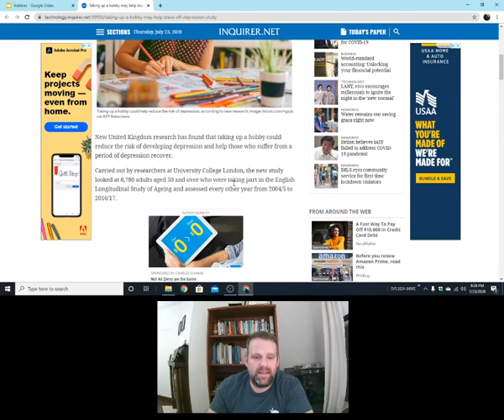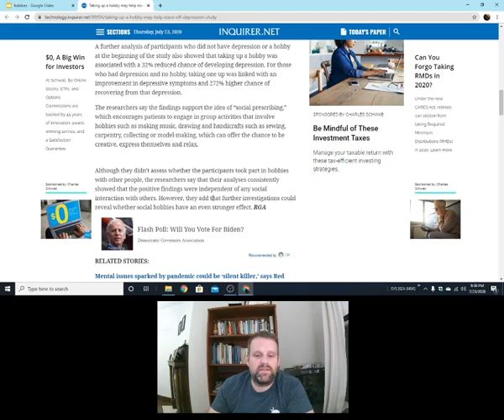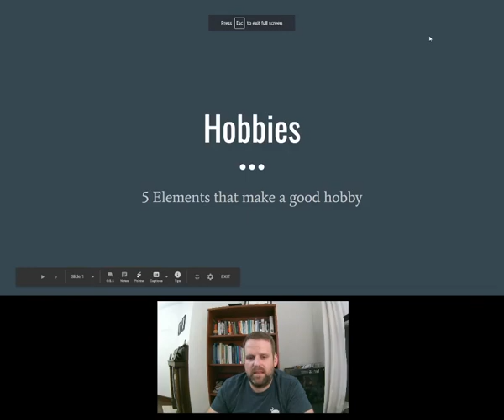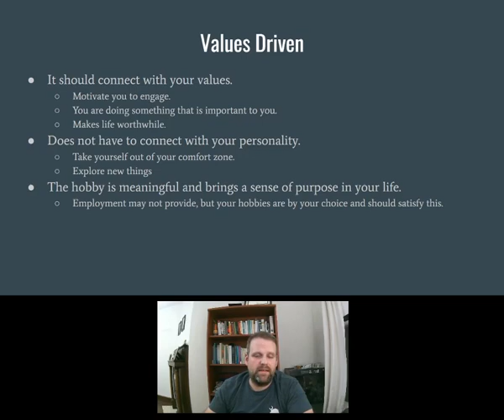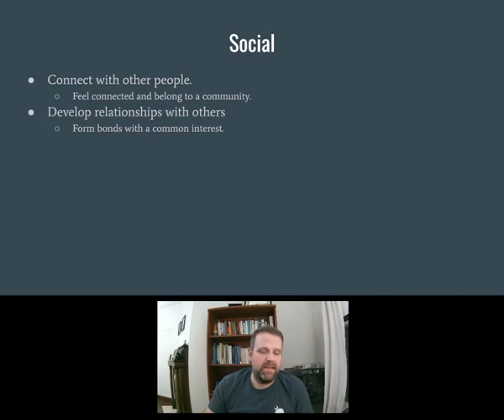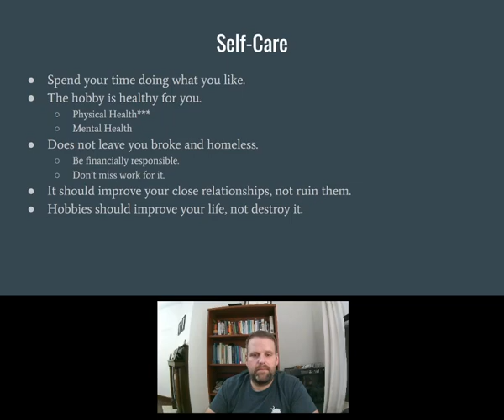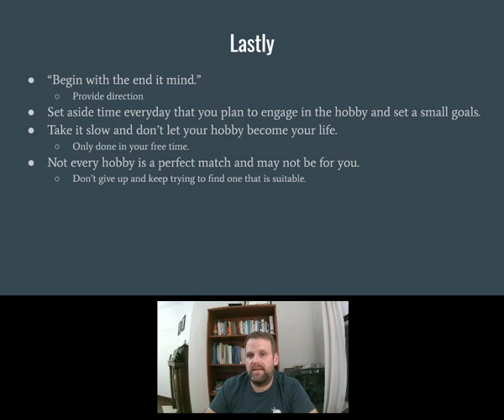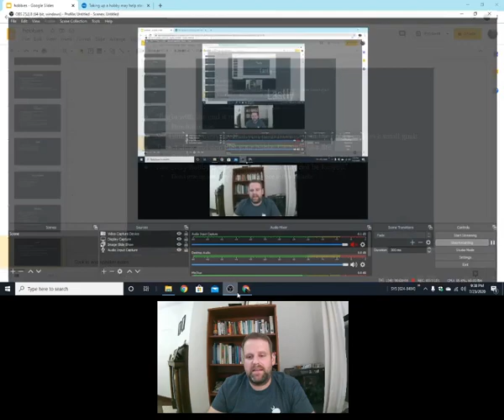5 key elements for a good hobby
In this video i review an article on hobbies and depression.    I provide presentation on the 5 key elements of a good hobby.